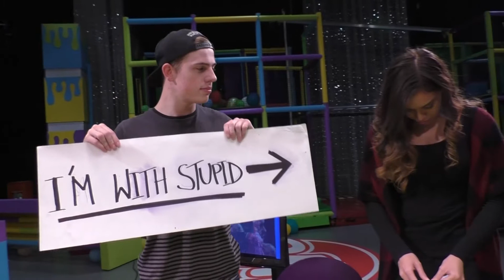Chris' With Stupid | What Now Mini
Chris found an "I'm with Stupid" sign, but ended up being the stupid one!

It's the Summer Holidays, and the best way to keep up with all the fun, mess and prizes is to subscribe RIGHT now, so you can keep up with us all through Summer!